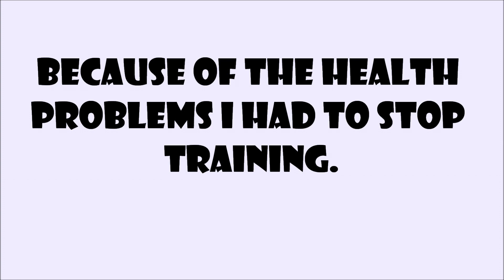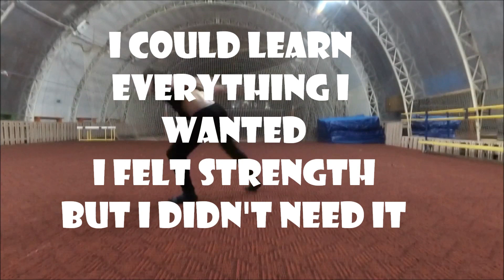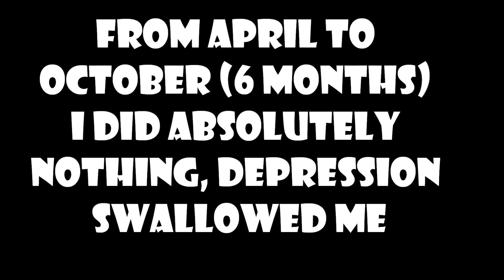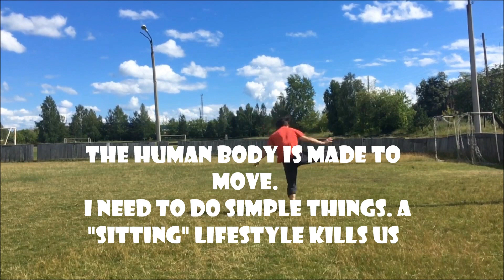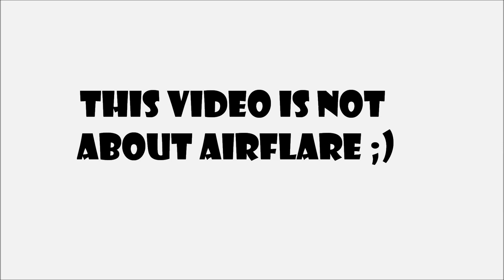10 Years Of Movement Progression | Short Film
This video about my Training Progression and about me
0:00 Beginning.  2011
2:03 First 2 Airflare Progression
2:49 First 5 Airflare 2013
3:04 First 10 Airflare 2013
4:02 Progress 2016
4:28 More Powermove Tricks combo 2017
6:17 About depression 2018
7:12 COMEBACK
8:23 New Chapter 2019
9:02 Straight Talk
10:45 Now
Music : Dreamstate Logic - Etheric Echoes, Dreamstate Logic - Pulse Of Awakening